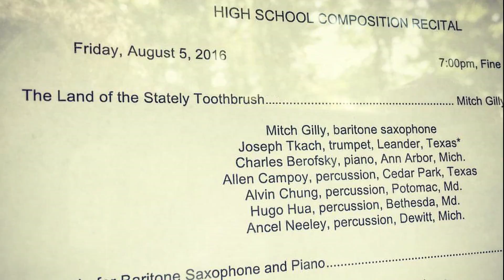Mitchell T. Gilly - The Land of the Stately Toothbrush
This is the fifth out of five pieces that I wrote while at the Interlochen Arts Camp. The original name was "The Land of the Stately Pine," but there were a joke going around my cabin where we would call trees toothbrushes, and thus, the current name was born!

Baritone Sax - Mitch Gilly
Trumpet - Joey Tkach
Piano - Charles Berofsky
Percussion - Alvin Chung, Allen Campoy, Hugo Hua, and Ancel Neeley